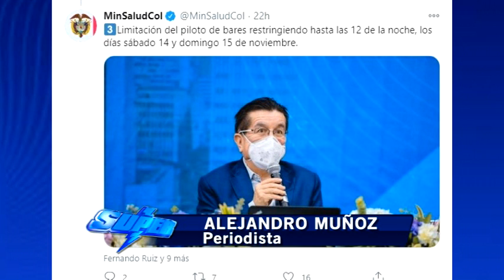Ordenan cerrar bares y discotecas desde este próximo 17 de noviembre en todo el pais.